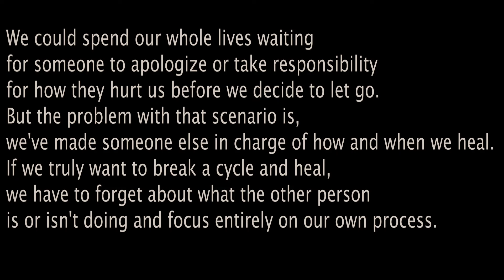The Bartender (3) I'm Leaving (Brawta scene)